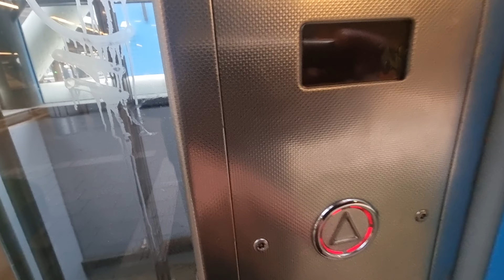An hydraulic Möhringer lift @ Amsterdam Sloterdijk trainstation, Platform 7 & 8 (NL🇳🇱)